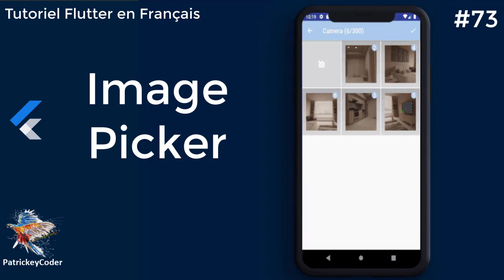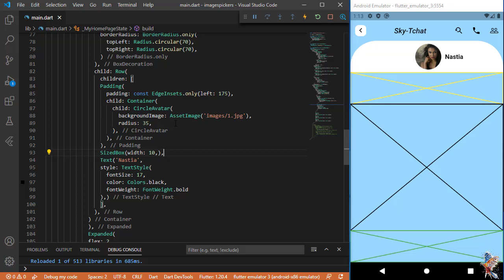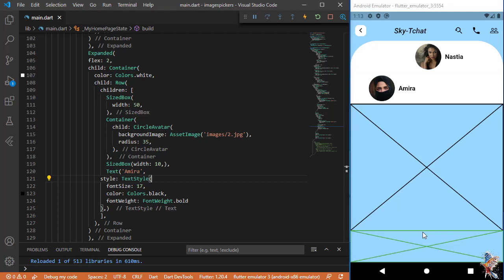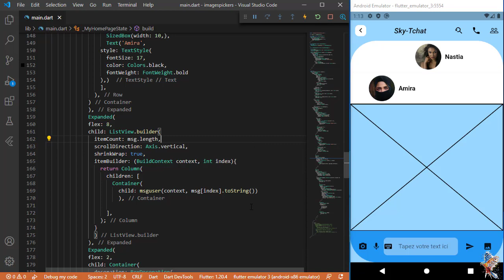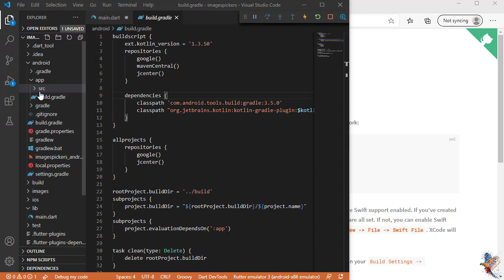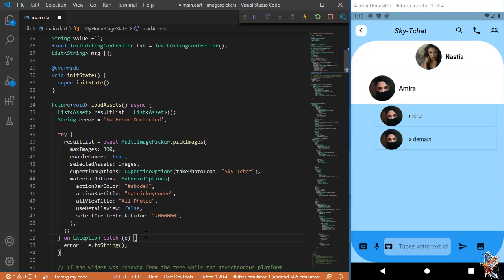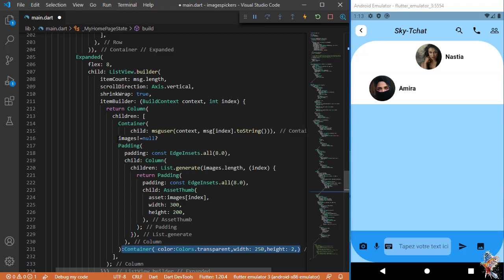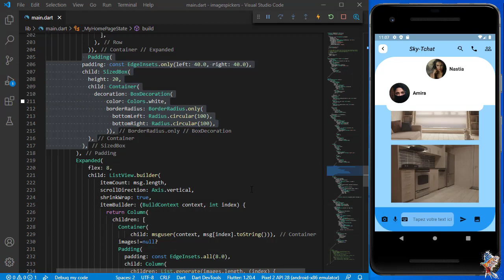#73-Tutoriel Flutter en Français - Image Picker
La récupération d'images via un appareil Mobile (iOS et Android) peuvent se faire avec l'un des plugin de Flutter en utilisant la bibliothèque d'images et  aussi prendre de nouvelles photos avec l'appareil Mobile.
Elle nous permet aussi de récupérer des images de notre SD-CARD ou du Cloud par exemple Google Drive.